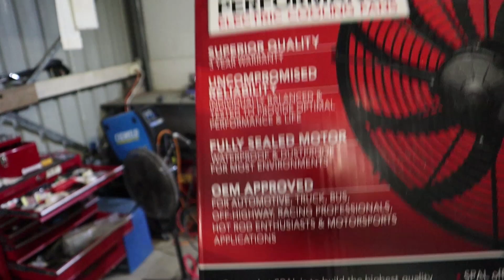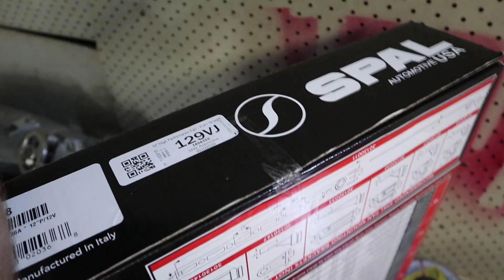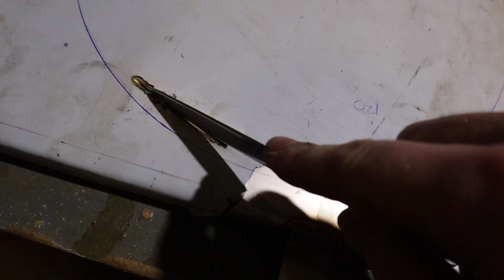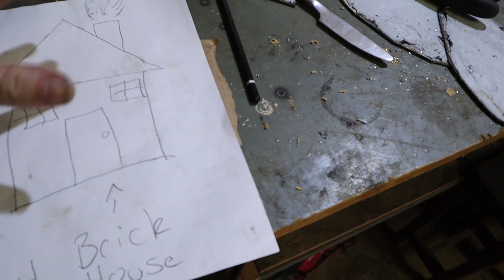The MOST POWERFUL 12" SPAL fans Install // s13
just a quick install video of a pair of 12" spal thermo fans.
i also demonstrate just how good they are with science and math.
hopefully this scientific backing can help others to make the right decision and toss out those ebay special thermo fans